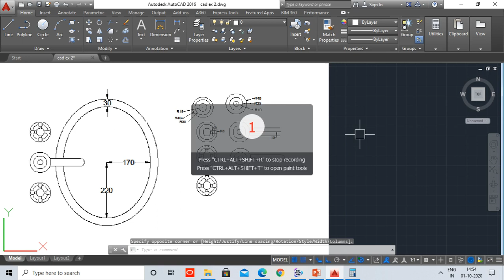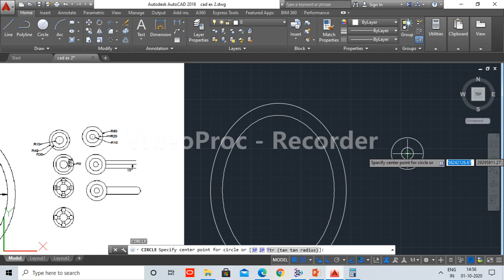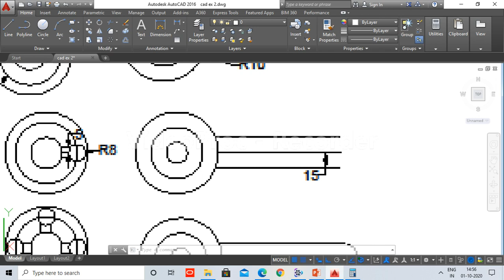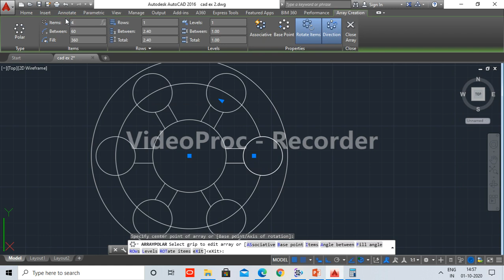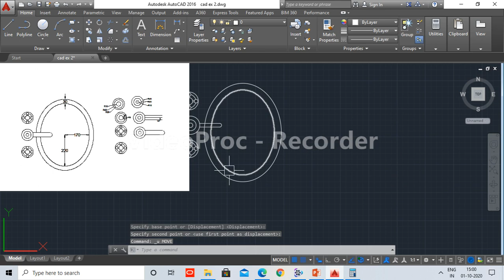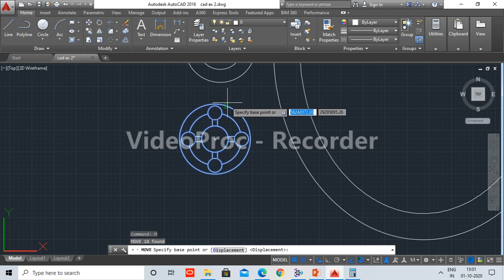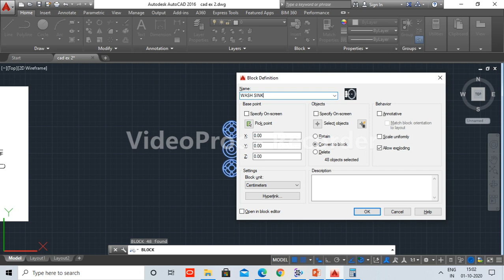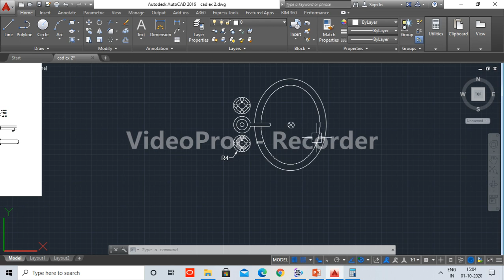WASH SINK IN AUTO CAD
HOW TO DRAW A WASH SINK IN CAD, CONVERT TO BLOCK, AND SAVE IN TOOL PALETTE.